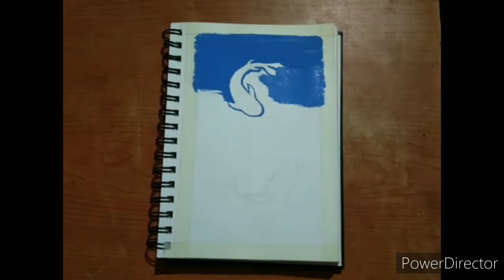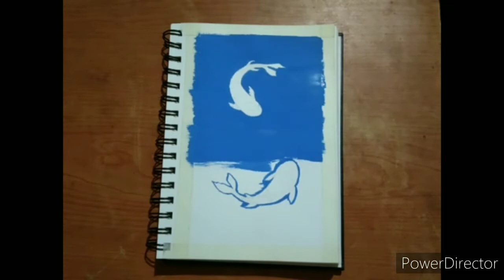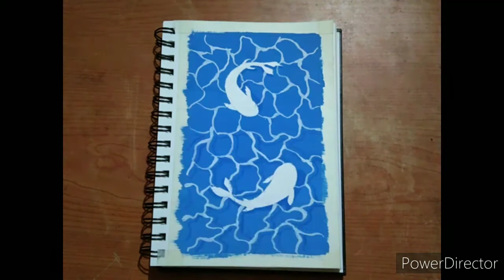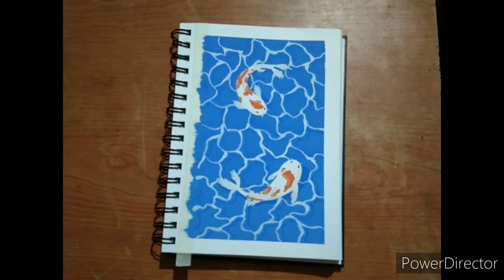Koi fish painting | Poster color painting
The poster colour that I have used here are-
Cobalt blue
Poster white
Vermilion hue
Lemon yellow
Burnt sienna